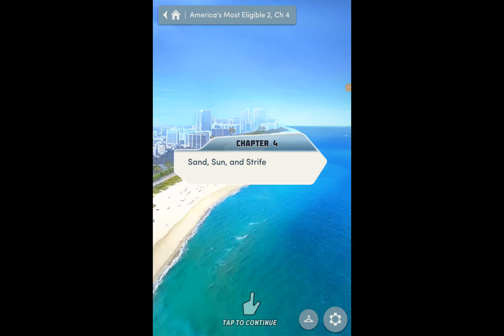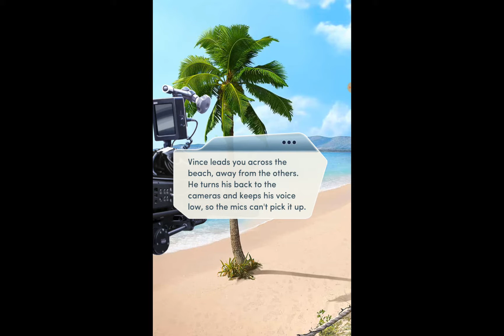CHOICES: AMERICA'S MOST ELIGIBLE BOOK2 - CHAPTER 4 ( NO DIAMOND)